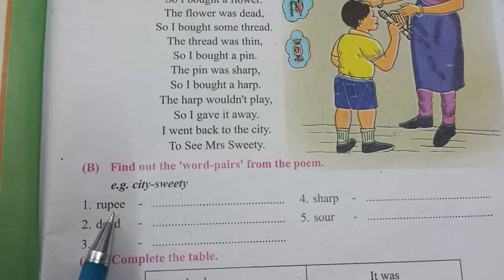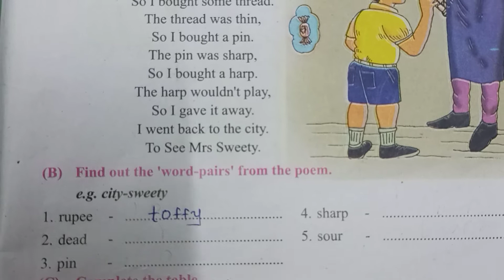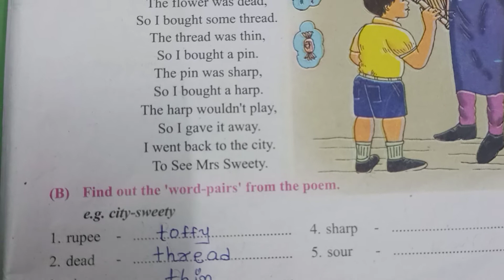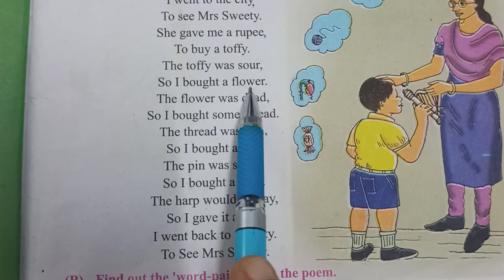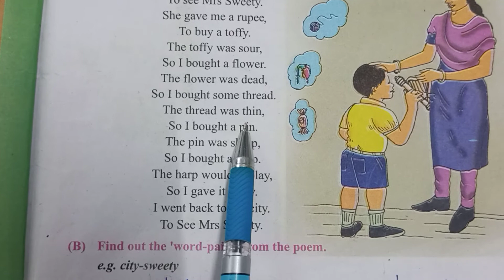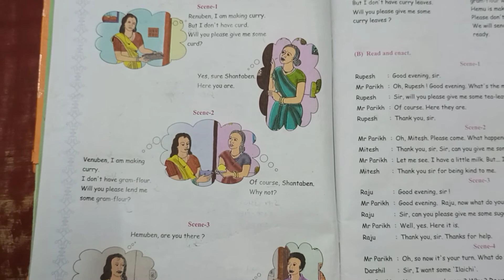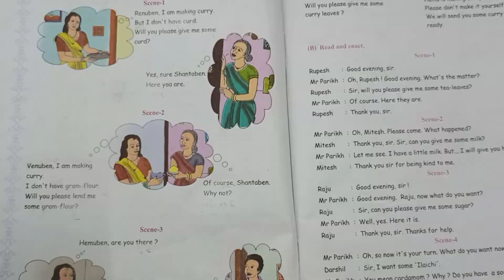JKMBPS ધોરણ-6 Unit-1 Test of India. Activity 1(B) & (C). Activity-2 New words.